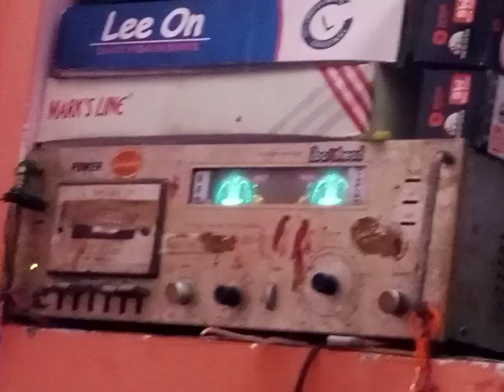aaj baba Ka Puja ha jo ham sab camera or loptop itdey saman ka puja kar raha ha